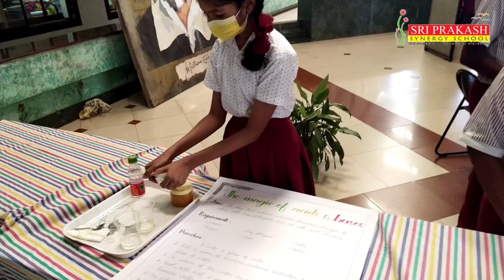NATIONAL SCIENCE DAY CELEBRATIONS-2022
Sri Prakash Synergy School, Peddapuram